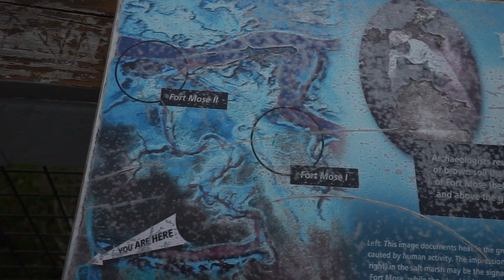First Coast- Fort Mose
This is the first settlement of free blacks sanctioned by a government in the United States. We went to the park an walked along the boardwalk to the overlook to see where the fort was located.